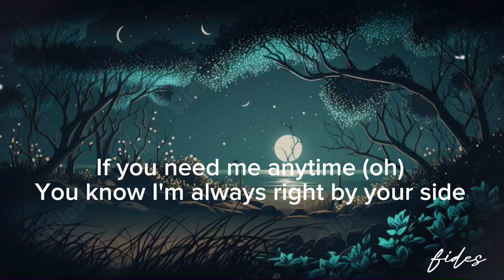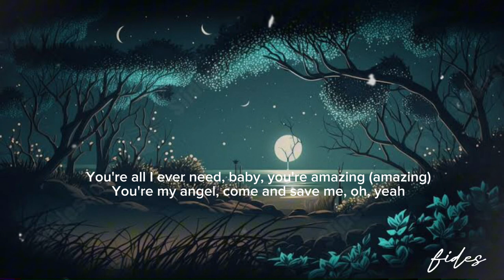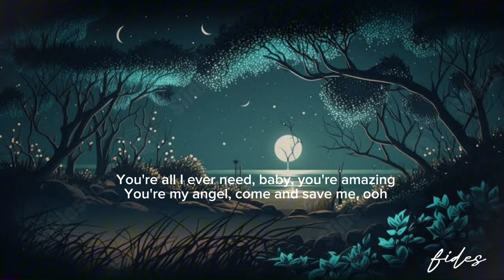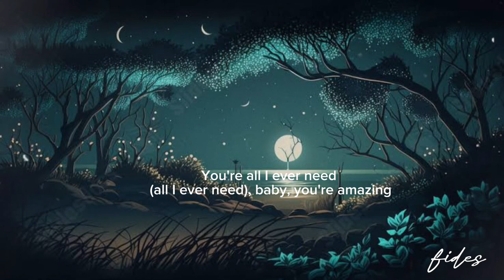All i ever need | lyrics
Don't the water grow the trees?
Don't the moon pull the tide?
Don't the stars light the sky
Like you need to light my life? (Oh)
If you need me anytime (oh)
You know I'm always right by your side
And see, I've never felt this love
You're the only thing that's on my mind
You don't understand how much you really mean to me
I need you in my life, you're my necessity, yeah
But believe me, you're everything that just makes my world complete
And my love is clear, the only thing that I'll ever see
You're all I ever need, baby, you're amazing (amazing)
You're my angel, come and save me, aah
You're my angel, come and save me, oh, yeah
Like you need to light my life?
We can do anything you like
I know we both can get it right tonight
You got your walls built up high
I can tell by looking in your eyes
You're all I ever need, baby, you're amazing
You're my angel, come and save me, ooh
When it comes to you, baby, I'm addicted
You're like a drug, no rehab can fix it
I think you're perfect, baby, even with your flaws (ah)
You ask what I like about you, ooh, I love it all
I think you're perfect, baby, even with your flaws (aah)
You ask what I like about you, oh, I love it all
You're all I ever need (all I ever need), baby, you're amazing
You're my angel, come and save me, yeah, oh
You're my angel, come and save me (save me) ohh